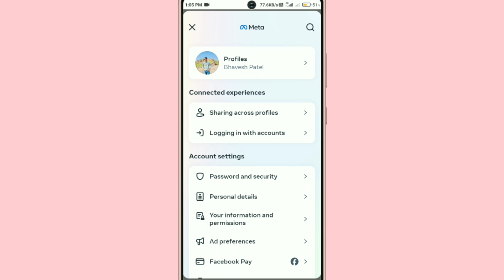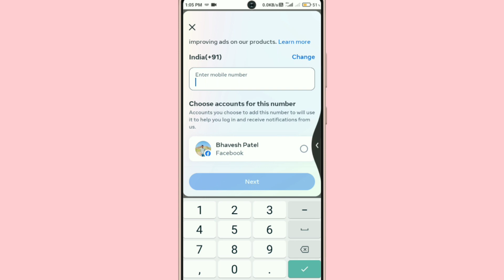Facebook Par Mobile Number Change Kaise Kare !! How To Change Mobile Number On Facebook